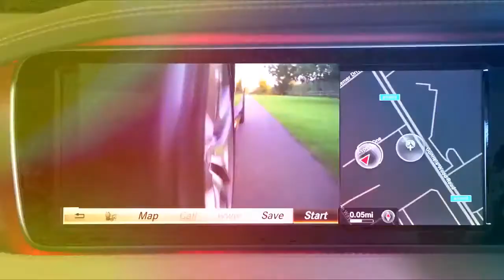[Hot News] Mercedes Benz Diesels Unlikely to Return to U S Market Says Report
Last year, Mercedes-Benz dropped plans to have its cars’ diesel engines certified for sale in the U.S. again. The decision was made partly because diesels accounted for only a tiny percentage of its American sales, but Volkswagen’s diesel emissions scandal played a role, as well. At the time, Mercedes left the door open for diesels to return, but now it looks like that’s unlikely.Speaking to The Detroit Bureau at this year’s Detroit auto show, Ola Kallenius, Mercedes’ head of R&D, said that even though Mercedes’ newest generation of diesel engines would likely be clean enough to sell in the U.S., it doesn’t have any plans to do so. According to Kallenius, there simply isn’t enough demand from American buyers.